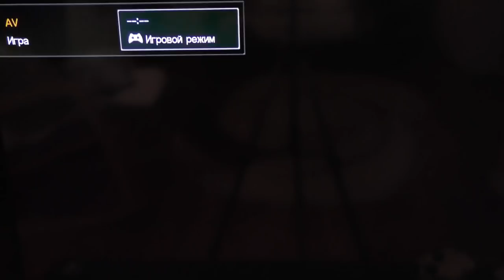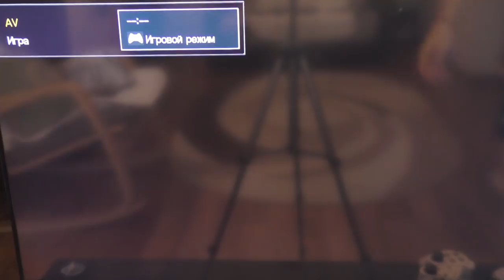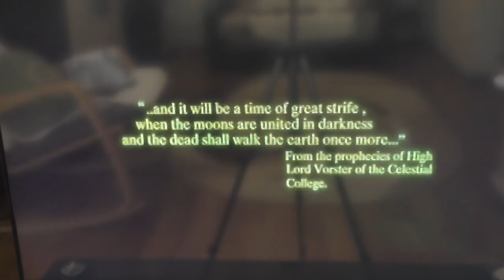Sony PlayStation SCPH-1002 и Радиолюбитель